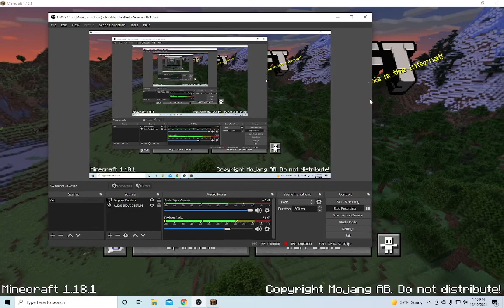The Nether 2